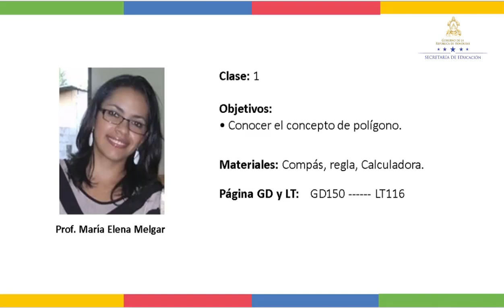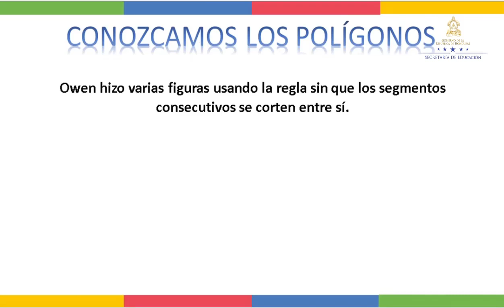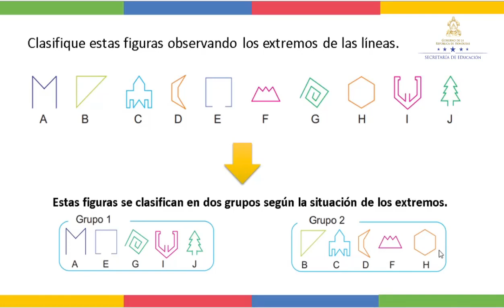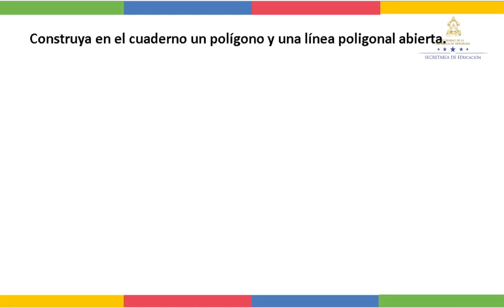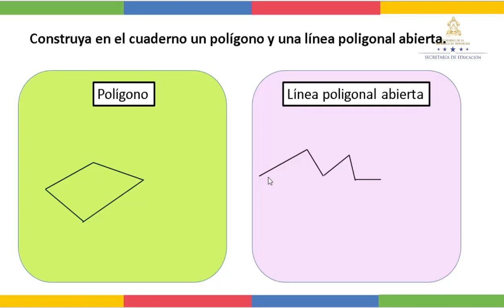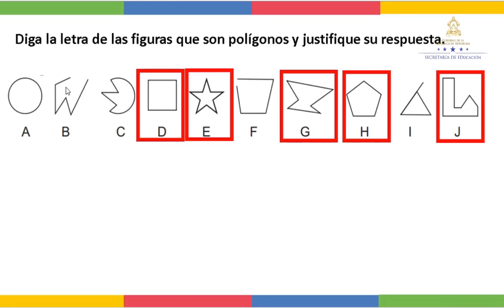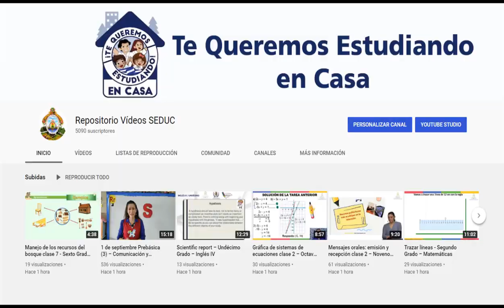Definición de polígono - Quinto Grado - Matemáticas